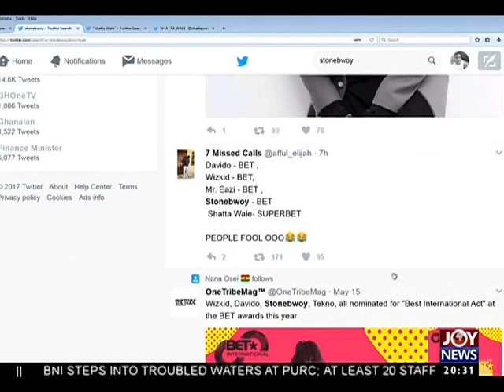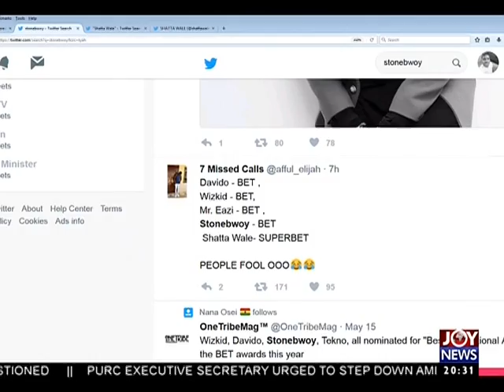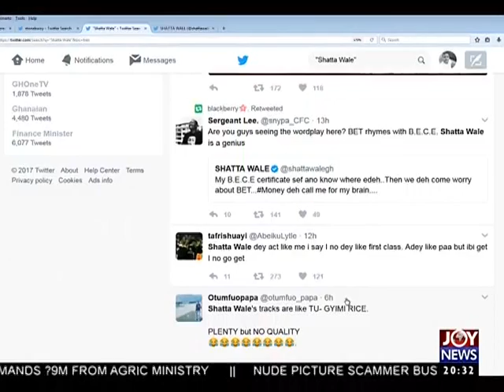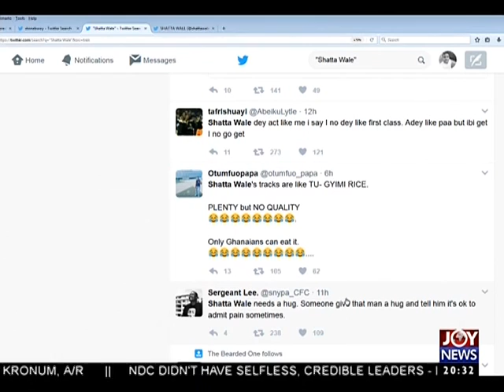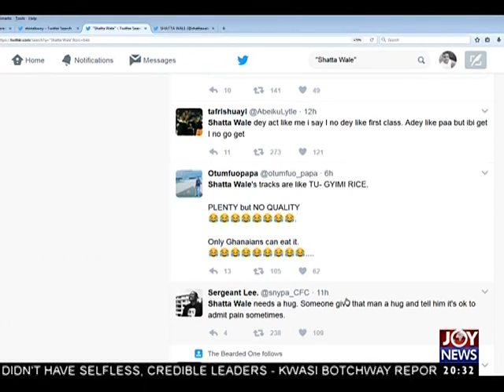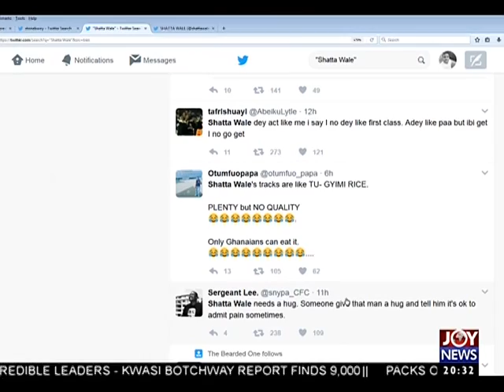Youthful Exuberance - Joy Entertainment Prime (16-5-17)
Yvonne Okoro shares an incident that led to the beating of her life